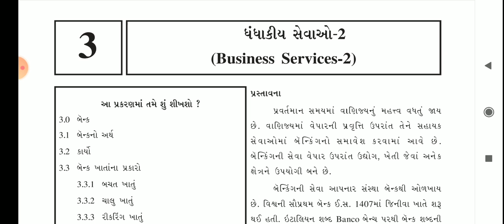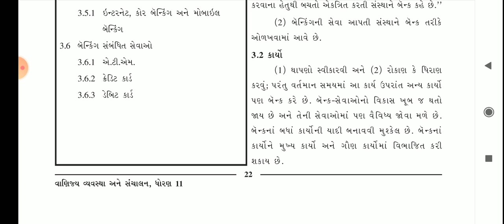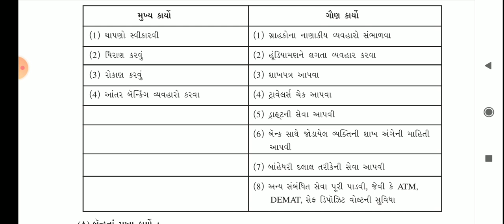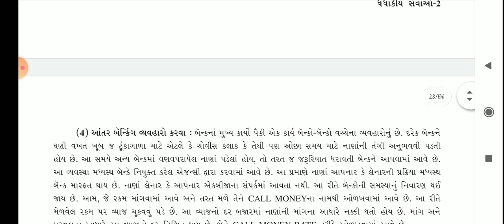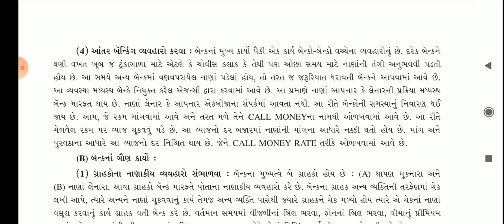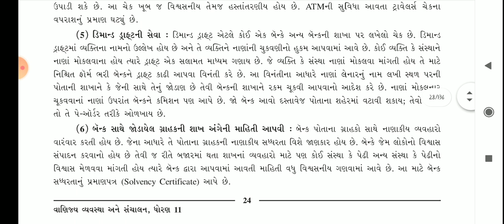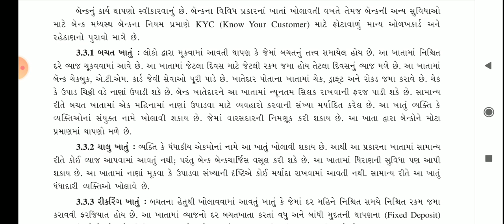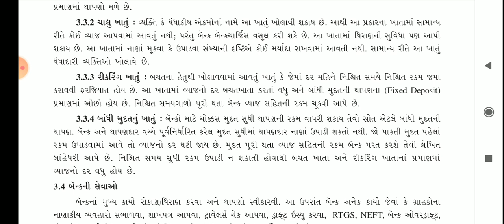STD:11th/Bo પાઠ:3 ધંધાકીય સેવાઓ - 2 પાર્ટ-1